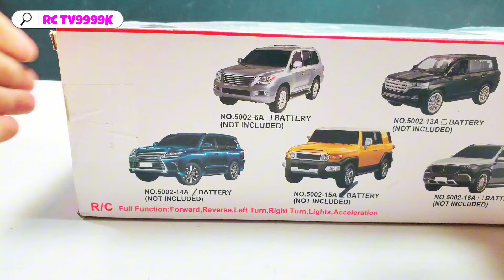1/16 Scale R/C UNBOXING Model CAR Remote Control | RC TV9999K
Today I'm Unboxing new RC With Remote control,I hope you like the time to watch when you take a break from work and help click subscribe to have the energy to produce videos.